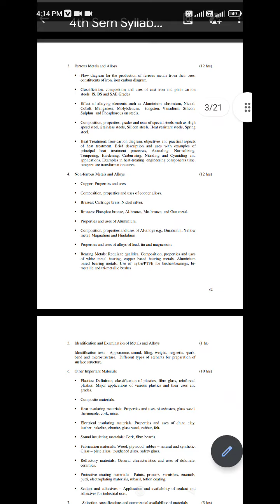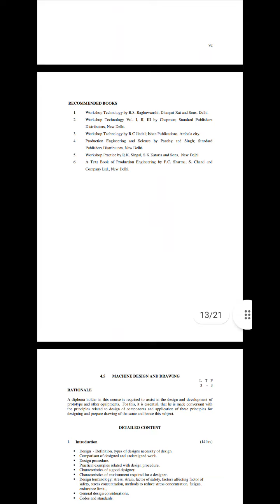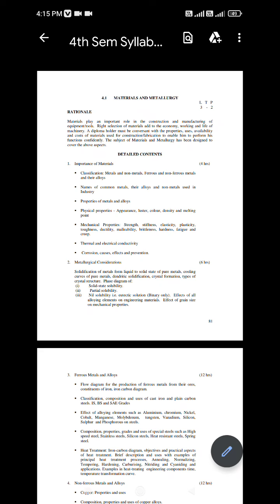Hsbte Syllabus All sem . Download kaise kre.